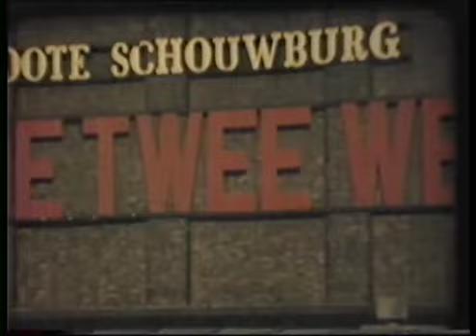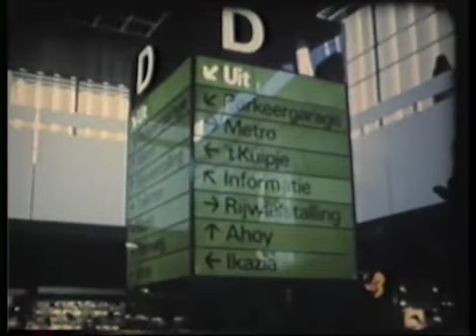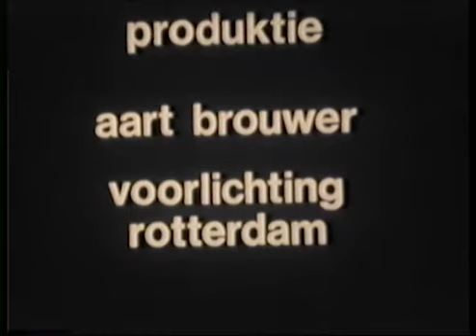Bouw en opening winkelcentrum Zuidplein in 1972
Film over de bouw en de opening door Mies Bouwman van het winkelcentrum Zuidplein in 1972, beelden van de constructies, het graven en de opbouw.